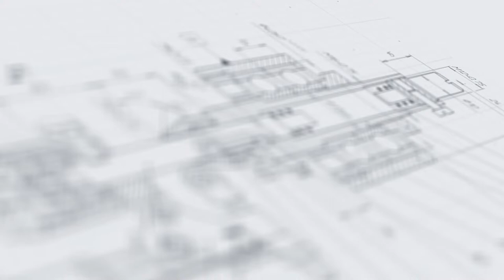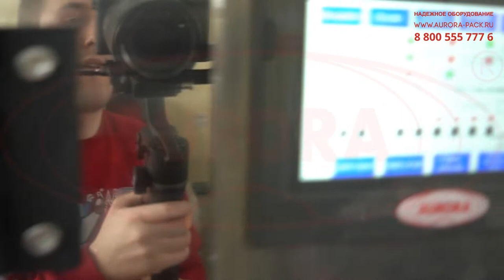Линейный гравитационный дозатор для высокоагрессивных жидкостей БР-100Б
В данном видео показана работа блока розлива кислотосодержащих и щелочных растворов БР-100Б в специальном исполнении.

Описание:

Блок розлива кислотосодержащих и щелочных растворов БР-100Б в специальном исполнении представляет собой высокопроизводительный комплекс линейного типа с полностью закрытой зоной розлива и пластинчатым транспортером. Установка оснащена PLC-системой управления и укомплектована вместительной емкостью с датчиком уровня продукта.

Розлив продукта выполняется 6-сопельным дозатором гравитационного типа. Для регулирования потока сжатого воздуха установлены качественные пневмоклапана. После розлива остатки продукта попадают в каплесборник, при этом рабочая поверхность остается чистой. Корпус выполнен из высокопрочного пластика, а все узлы, контактирующие с продуктом – из нержавеющей стали.

С более подробным описанием данного оборудования Вы можете ознакомиться на нашем сайте по ссылке

Характеристики:

Производительность: ~ 2000 шт/час (на флаконе 1000 мл);
Диапазон розлива: 500-5000 мл;
Точность дозирования: погрешность до 5%;
Габариты, мм (Д х Ш х В): 1880х1020х2270;
Мощность: 0,8 кВт;
Вес: 600 кг;
Напряжение: 220 В;
Рабочее давление: 0,4-0,6 МПа;
Отрасль: Косметика, Химия;
Количество дозирующих сопел: 6 шт;